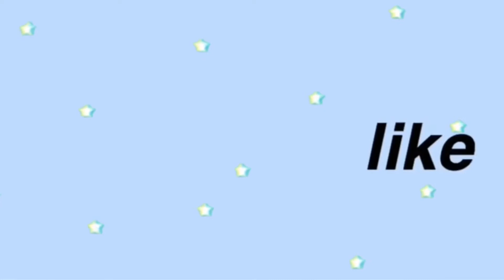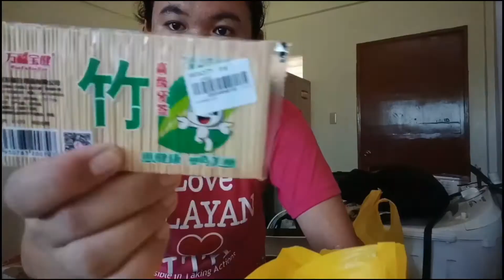MURANG GAMIT PARA SA APARTMENT HAUL|PHILIPPINES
Hello Lovez,
This is not intended to brag or to show off, we did this to documents our journey as lil family here in our first apartment as husband and wife with our little boy coming soon.. sana masamahan niyo po kami sa journey namin na ito na pagbubukod.. please support our vlogging channel by watching this video until the end, like, comment and subscribe if you haven't yet..
please leave a comment if you have any idea, suggestion, request, recommendation or tips for para sa nagsisimula mag asawa at magiging first time parents, its a big help for us.. we really really appreciate!
I love you and God Bless!

xoxo
Mommy Sarah